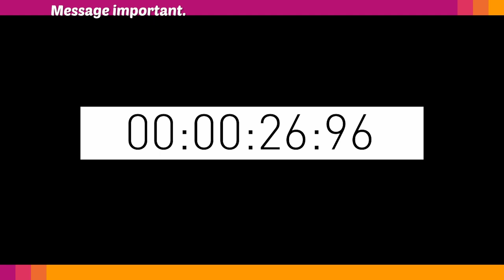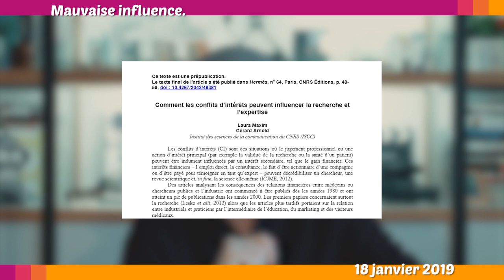❓HOMEOPATHE RAGEUX, ÉLISE LUCET BULLSHIT - Le Petit Point 3.2019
La petite actu sceptique en moins de dix minutes !
Homéopathie, glyphosate, plagiat, psychanalyse, Terre plate, explosion de gaz, conflit d'intérêt, vaccins.

Qui est Seralini ?

Sophie Robert et la psychanalyse
Documentaire "Le Mur"